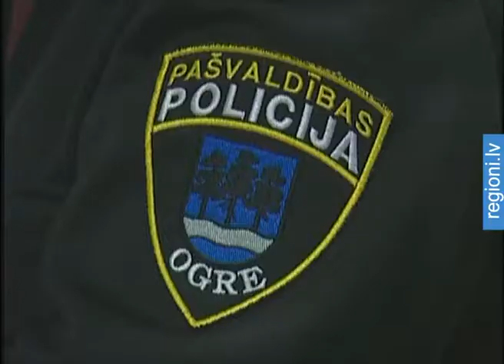Ogre slīkst tumsā, lai varētu lāpīt bedres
Laternas ir, bet gaismas nav. Jau trešo rudeni Ogres ielās iedegas tikai katra trešā lampa. Šāda situācija neapmierina ne iedzīvotājus, ne pašvaldības policiju. Bet novada domē skaidro, ka ceļu uzturēšanai piešķirtais finansējums ir tik niecīgs, ka tā esot vienīgā iespēja līdzekļus atlicināt arī ceļu remontiem.